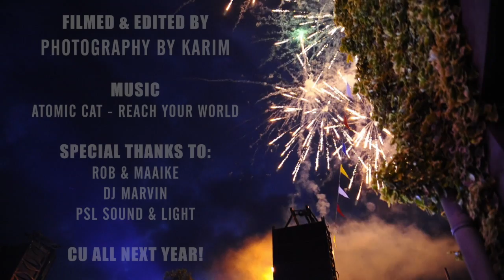Kermis maandag Margraten 2013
Kermis maandag - finale -  bij D'r Kaffee in Margraten